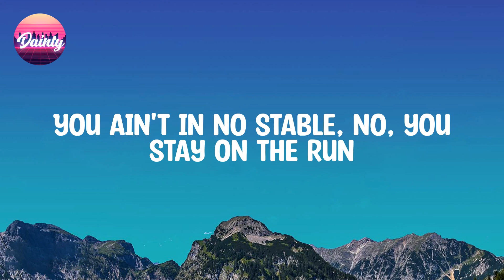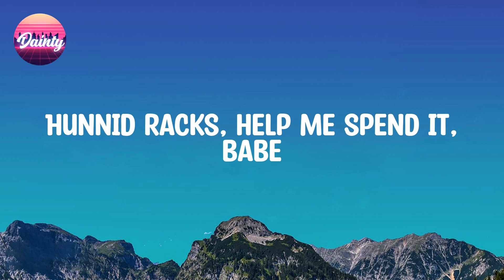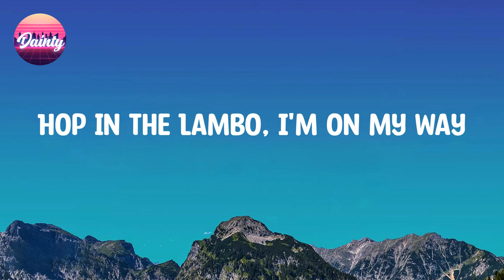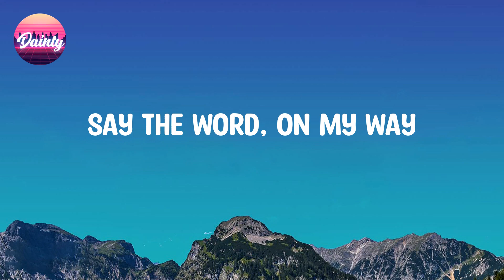Justin Bieber - Yummy (Lyrics)